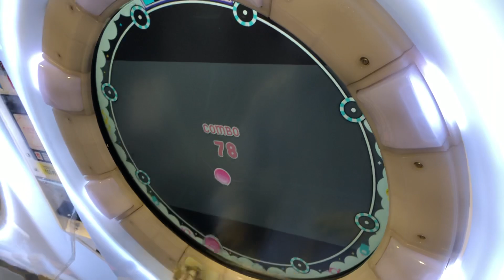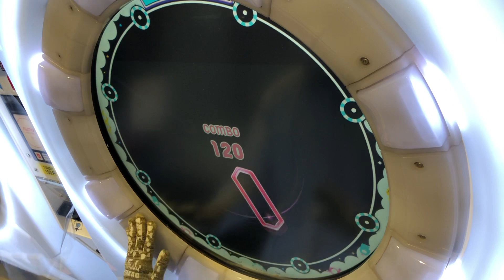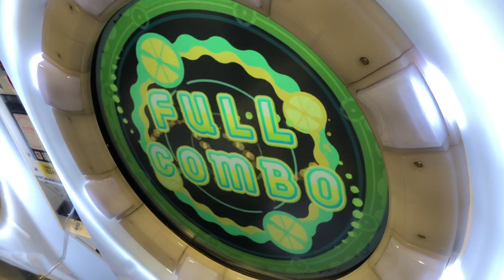SSS【maimaiでらっくすSplashPLUS】Schwarzschild【BAS】 maimaiでらっくす maimai セガ町田2021年4月5日